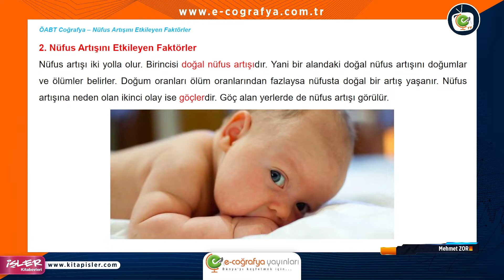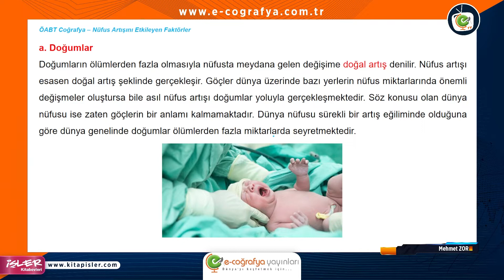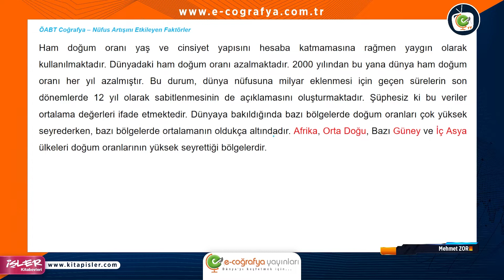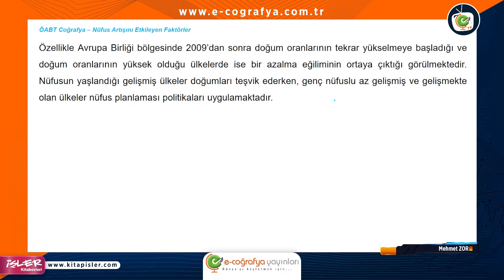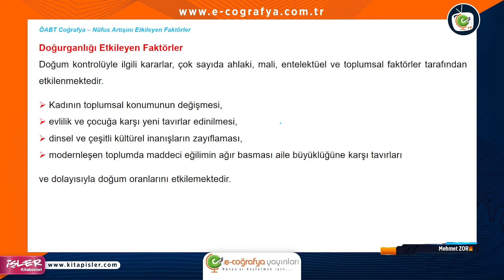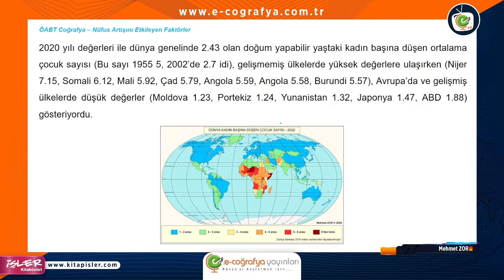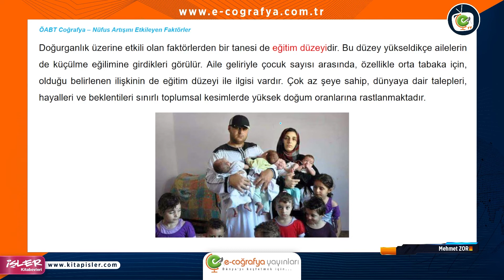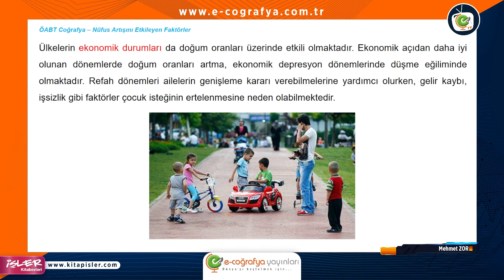177. Beşeri Coğrafya - Nüfus Artışını Etkileyen Faktörler - I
Merhaba Arkadaşlar! Beşeri Coğrafya ünitesi! Nüfus Artışını Etkileyen Faktörler - I Dersimize Hoş Geldiniz🤔
Hadi Daha Fazla Vakit Kaybetmeden Videoyu İzle!😊